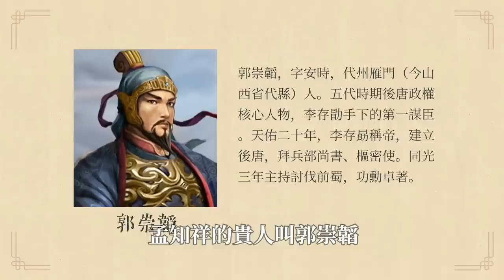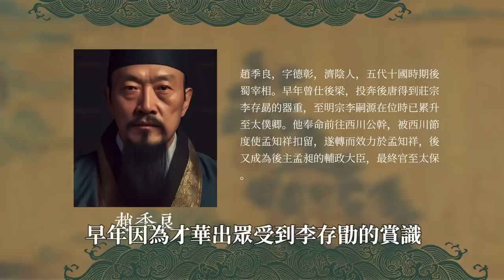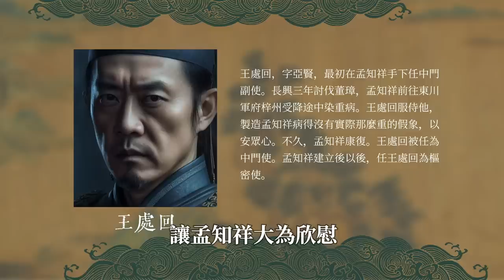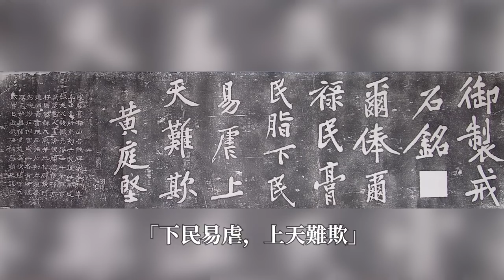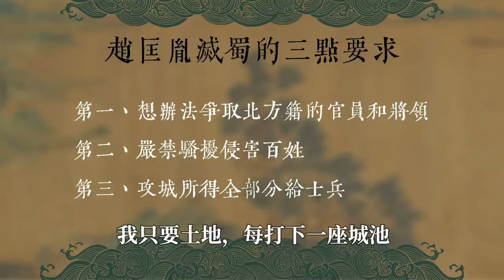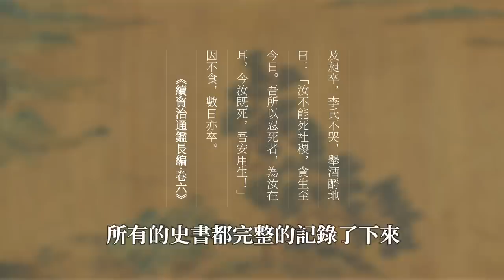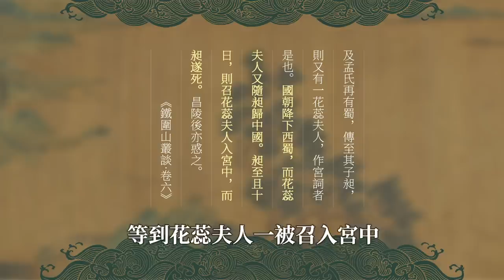美人誘惑、江山失守、官史迴避真相，揭秘後蜀孟昶的死亡之謎！《漫聊五代十國》24集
後蜀後主孟昶，幾乎所有的官修正史都說他是一個昏君！
可是離別之際，卻有萬民相擁而送。
有關後蜀的歷史，因何這樣相互矛盾？

00:00 後蜀風雲
04:09 孟知祥據蜀
08:49 一城節度使
12:11 顧命六大臣
20:11 錦城煙雨
31:04 滅蜀之戰
43:56 說在最後